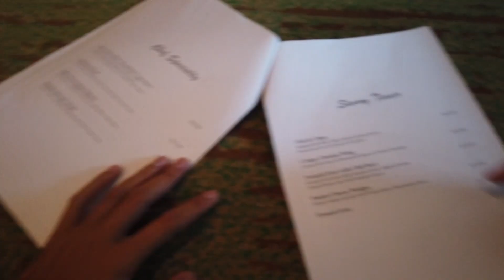MANGGUNG YANG ISINYA MAKAN TERUS - VLOG BRUNEI PART 2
Manggung di Negara Brunei Darussalam, Manggungnya sebentar, Makannya banyak !!!